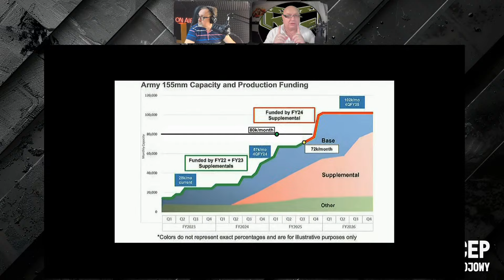CEP Bojowy | Największą rafineria obwodu moskiewskiego objęta pożarem. Zima nadchodzi w Rosji.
Przegląd Bojowy to podsumowanie tygodnia przygotowane przez Maćka Lisowskiego.
O Rosji, militariach, ekonomii i geopolityce.

KREMLINKA SHOW poświęcony tematyce ekonomicznej! Tutaj znajdziesz obszerne materiały dotyczące bankowości, giełdy, Forex oraz innych kluczowych dziedzin finansowych. Naszym celem jest dostarczenie Ci wiedzy na temat inwestycji, akcji, obligacji, rentowności, a także analizy rynków surowców takich jak ropa i gaz. Odkryj tajemnicel makroekonomii i zrozum, jak wpływają one na Twoje codzienne życie. Nasz kanał to nieocenione źródło informacji o finansach, dostarczając Ci kompleksowe spojrzenie na świat ekonomii."